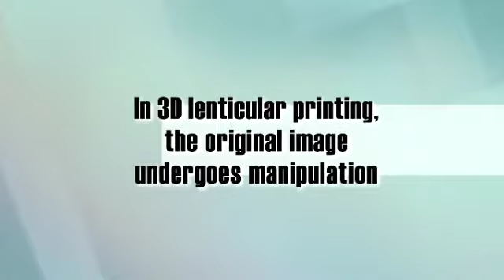Best 3d Lenticular Printing Service Lenticularworld com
If you are searching for the best 3d lenticular printing services, then In this the original image undergoes manipulation and pictures are sliced by a process called interlacing where a slice turn out to be an image. Watch this video for more info.